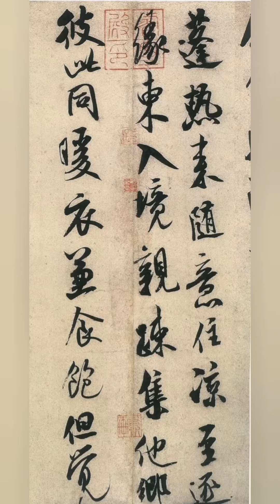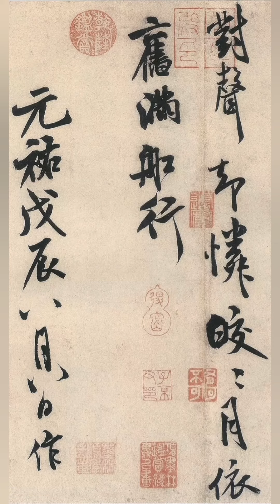书法 读帖 米芾 苕溪诗帖